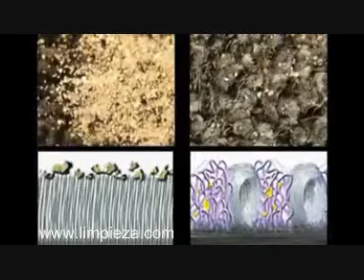LIMPIEZA.COM, 3M Nomad Aqua alfombrillas de entrada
Esta alfombrilla retiene de manera eficaz la suciedad y absorbe el agua. La combinación de dos tipos de fibras en rizo, garantiza una alta eficacia: las fibras duras recogen la suciedad, y la ocultan dentro de la alfombrilla, mientras que las fibras blandas absorben el agua, por lo tanto la suciedad no se llava al interior del edificio en la suela de los zapatos.